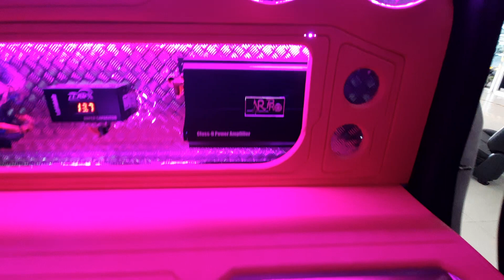เครื่องเสียง D Max All New 4 ประตู ชุดโปร 2 1 9 0 0